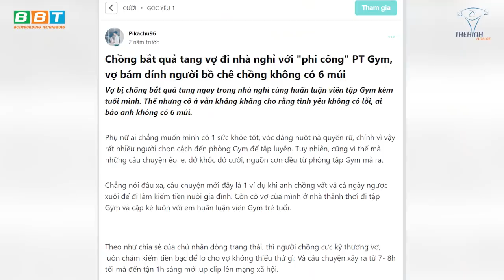Hàng Loạt Nữ Sinh Đi Tập Gym Bị PT Lừa Hàng Chục Triệu Đồng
Gym Chúa bóc phốt tệ nạn ngành Gym, PT miệng lưỡi bào tiền khách, những chiêu trò chạy doanh số của PT khiến khách hàng ngây thơ mượn nợ tín dụng đen hậu quả khôn lường.

Địa chỉ:
♦ BBT Hiệp Phú: 10 Trương Văn Thành, phường Hiệp Phú, quận 9, TP HCM
♦ BBT Hiệp Thành: 535 Lê Văn Khương, Hiệp Thành, Quận 12, TP HCM
♦ BBT Quận 7: 102 Lý Phục Man, Phường Bình Thuận, Quận 7, TP HCM